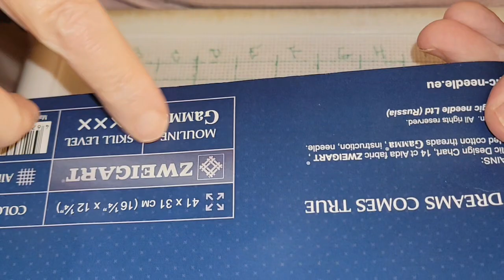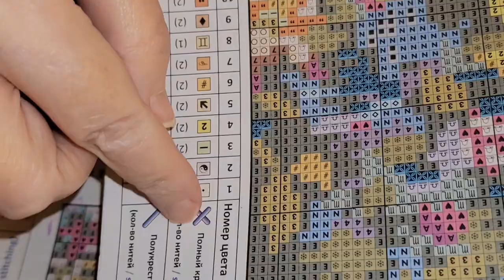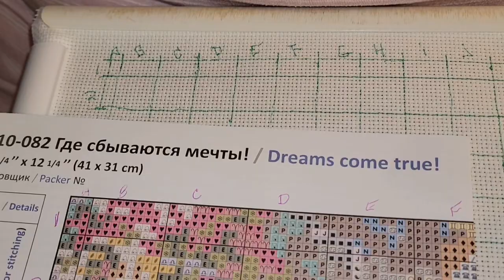Venez faire du point de croix avec moi